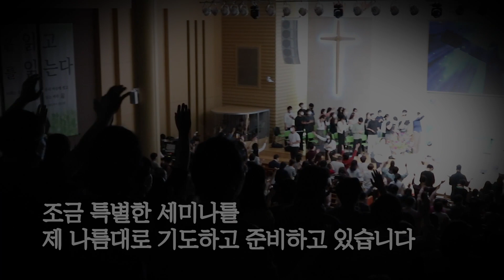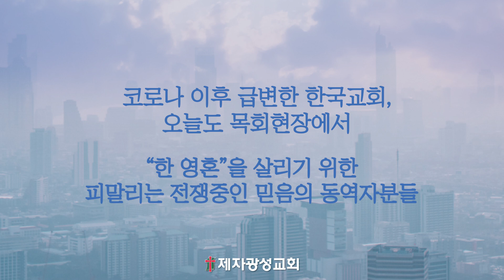제자광성교회 제1회 목회 세미나 홍보영상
제자광성교회에서 제1회 목회세미나를 진행합니다.

일    시: 2022년 11월 21~23일 (월~수)
장    소: 제자광성교회 제2성전 (경기도 고양시 일산동구 하늘마을1로 72)
주강사: 박한수 목사(제자광성교회)
강    사: 박보영 목사(인천 마가의 다락방)
              정성진 목사(크로스로드 선교회)
              이기복 목사(온누리교회 협동 목사)
회    비: 30,000원
신    청: 제자광성교회 홈페이지를 이용해주세요.

* 자세한 사항은 아래 URL을 참고해주세요.